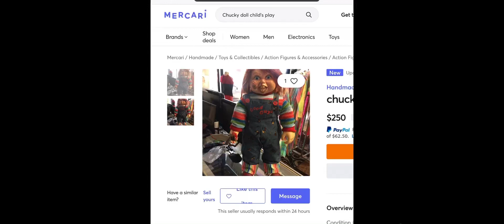What kind of a Chucky Doll did the seller made on mercari